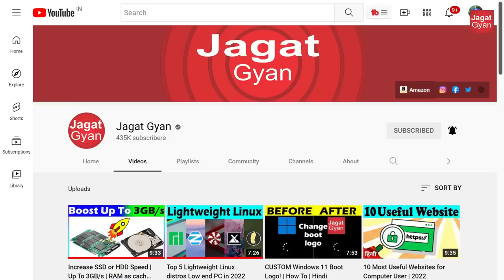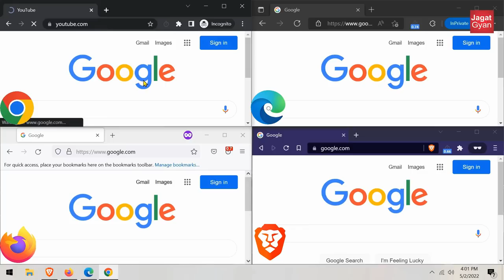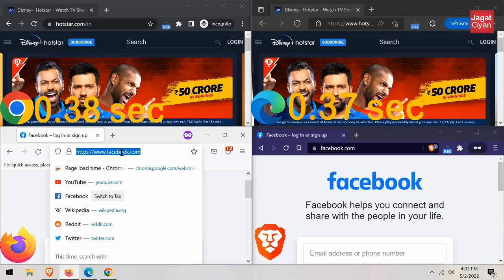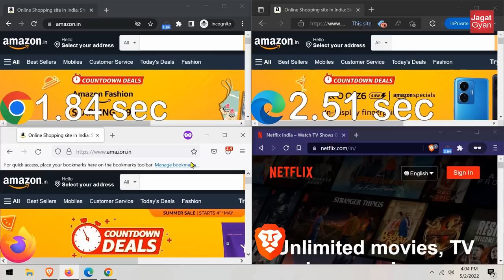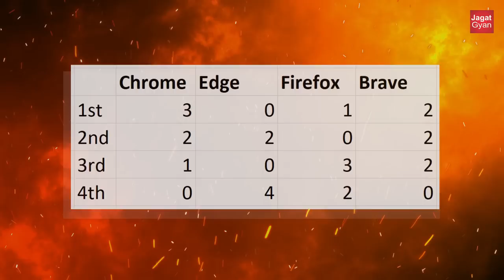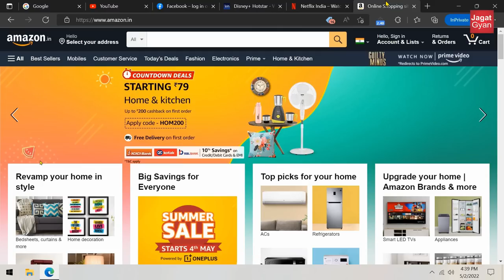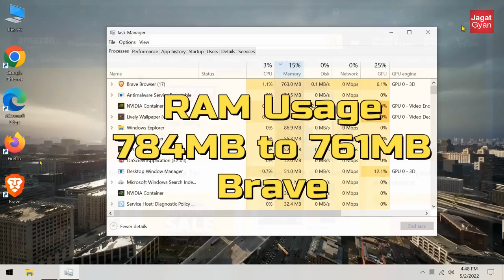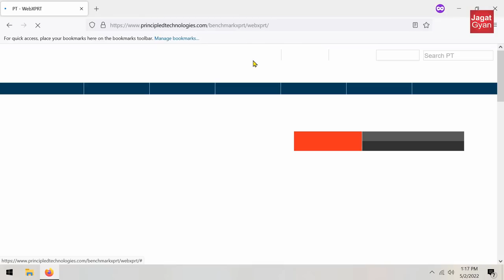Chrome Vs Edge Vs Firefox Vs Brave | Speed Test | RAM Uses | 2022 Hindi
Aaj google chrome vs edge vs firefox vs brave browser ki testing karenge.
jisme aap.
brave vs edge vs brave
chrome vs edge vs firefox vs chrome
chrome vs firefox vs brave vs firefox vs chrome
edge vs chrome vs brave vs chrome
is sabhi ke bare me dekhenge or kuch result to hamne bata diye hen.
leki ak aap batana jaise ki microsoft edge brave browser or mozilla firefox me se kon fast he.

Timestamp
0:00 Introduction
0:23 Speed test
3:52 Result
4:36 RAM usage
6:41 Result
6:52 Benchmark
7:58 Result
8:14 Winner?